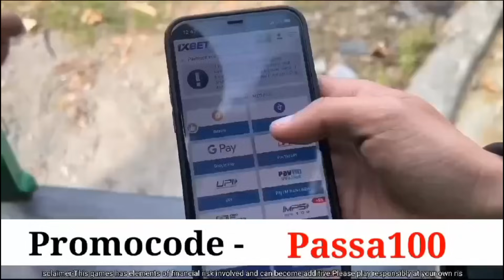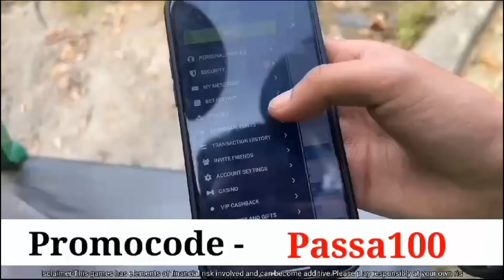Family vlog(epi11) finally anjali puku Haru ghar aaiyo 😀baba ra padam khushi bhayo